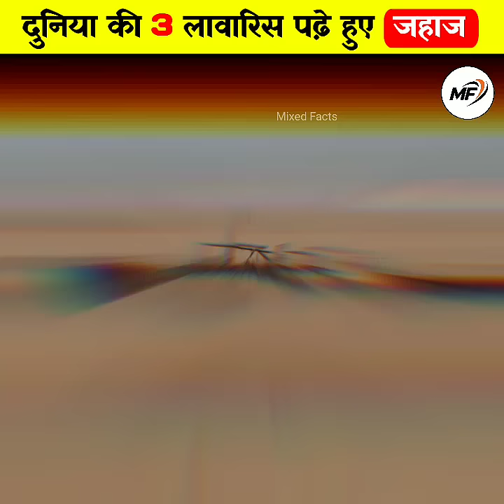🤯 दुनिया की 3 लावारिस पड़े हुए जहाज 😱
@mixedfacts2023  Brings you the Top 3 Amazing facts
Facts that you should know.
satta matka,
matka satta,
kalyan matka,
satta matka satta matka,
kalyan satta matka,
ka matka,
kalyan satta,
matka satta matka,
matka game,
kalyan chart,